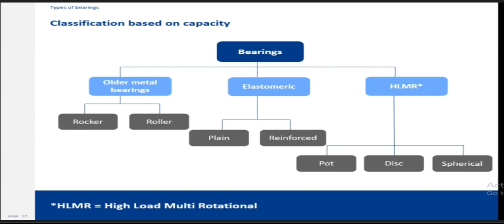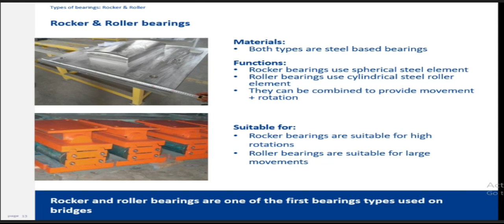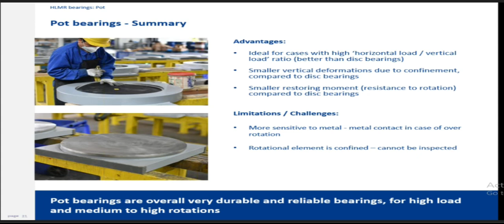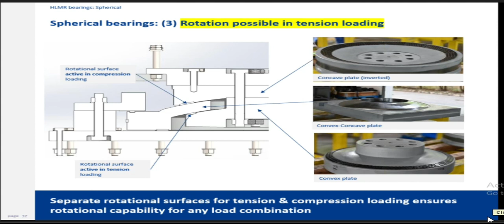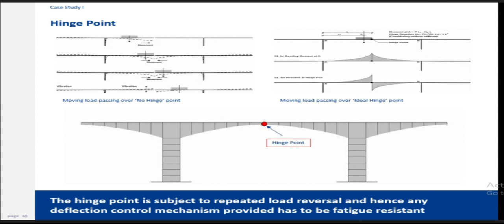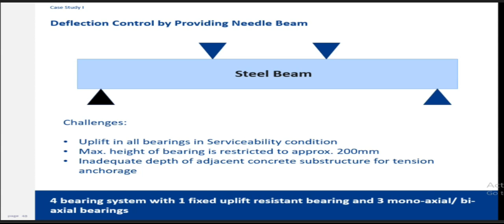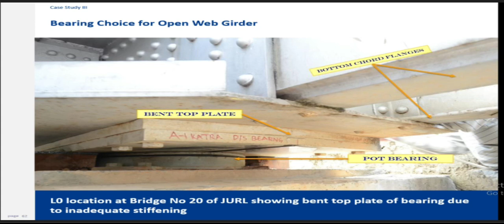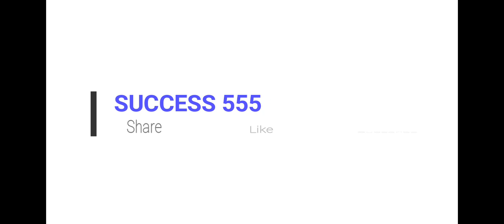Bearing | Type | Application | All about Bearing | Seminar PPT | Mageba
For Receive all soft copy of files, Please contact below concern.

WE CAN MAKE BBS FOR YOUR STRUCTURE DRAWINGS ALSO. AND WE CAN MAKE PROGRESS CHART & TARGET VS ACHIEVED FOR YOUR PROJECTS

AUTOMATED EXCEL FORMULA FILES
Highway Strip Chart
Gantt Chart, Work Program, Organization Chart, CASH FLOW, Milestone
Bar Bending Schedule  BBS - Flyover, Major Bridge, Minor Bridge, VUP, PUP, Box Culverts etc.,
Cuplock Staging Design Automated Excel file
Steel Table - Excel Automated
Unit Converter
QA/QC Formats, QAP etc.,
Concrete Design Mix - Automated Excel
Daily Progress Report  DPR | Monthly Progress Report  MPR
Structure Pictorial Progress Chart
Design of Box Culvert - Automated Excel
Design of Bearing - Automated Excel
Design of Girder & Whole Structure - PDF
RATE ANALYSIS
Store Stock Inventory - Automated Excel Formats
EPC PROJECT FORMATS